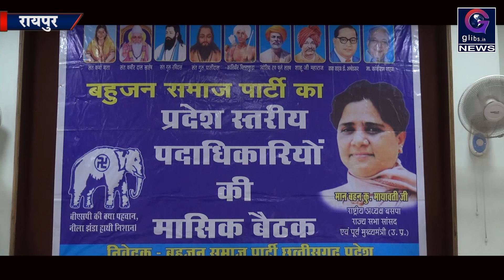Exclusive : बसपा के प्रदेश स्तरीय बैठक में कार्यकर्ताओं का हंगामा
बसपा प्रदेश के पूरे 90 सीटों में उम्मीदवार उतारने की रणनीति पर काम कर रही है। बसपा इसी महीने अपने सभी प्रत्याशियों की सूची  जारी करने की तैयारी में है। इसी प्रयास को लेकर आज बसपा की अहम बैठक रखी गई, जहां बैठक में कार्यकर्ताओं ने हंगामा किया।